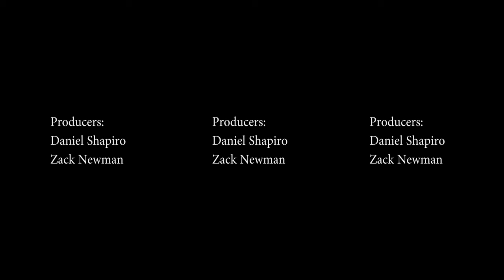The Middlebush Organ - 360 VR Experience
The Middlebush Organ, voice of First Presbyterian Church, marks its 50th anniversary on Sunday, September 11, 2016. Michael Bancroft, who has been at the keyboards 35 years, plays "Festive Gloria" by Aaron David Miller on the organ in this VR experience.